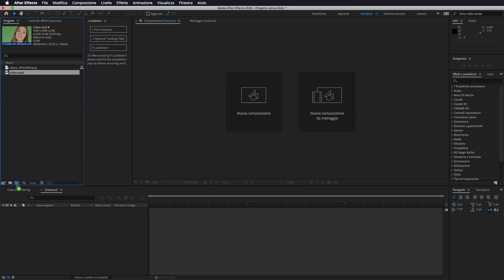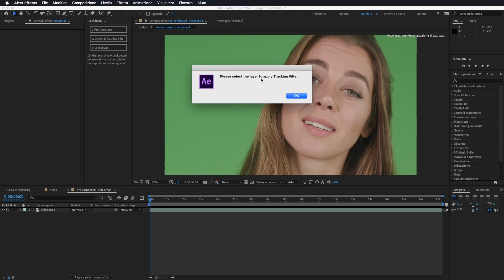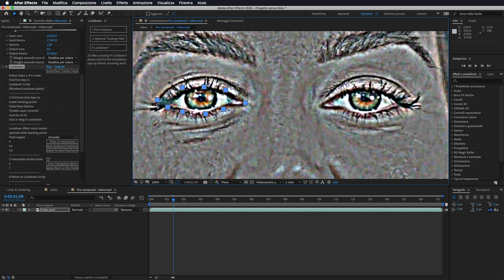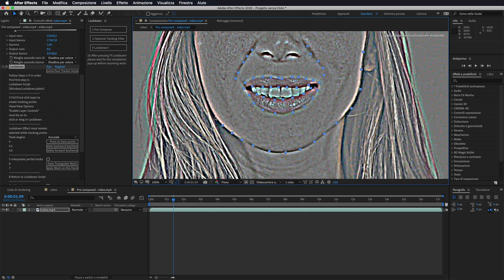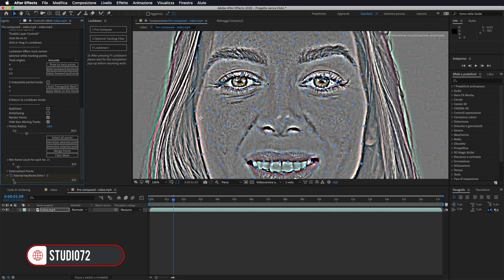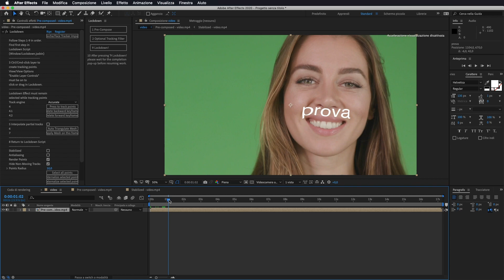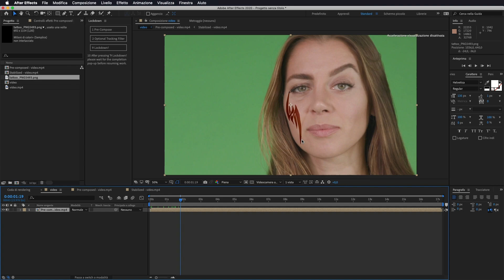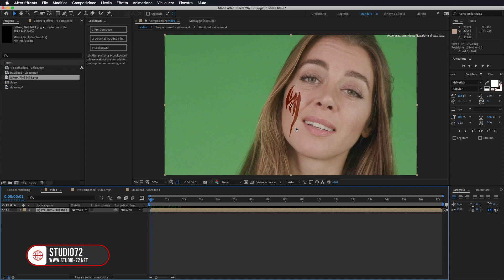Adobe After Effects - Tutorial Lockdown Plugin Face Replacement [ITA], Studio72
In questo Tutorial ti spiegherò come utilizzare il Plugin Lockdown da usare sui vostri video in modo facile.